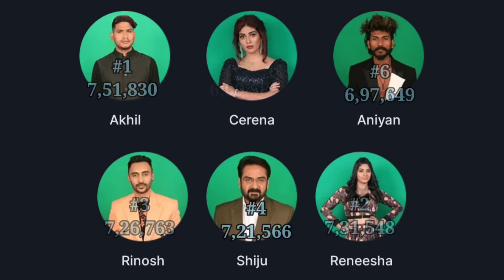🔴BIGGBOSS VOTING RESULT🔥11:00 pm🔥അഖിൽ വമ്പൻ ലീഡ് 🔥റിനോഷ് വീണ്ടും കേറി 🔥അനിയൻ തന്നെ പുറത്തേക്ക് ❌️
Final Voting Result This Week | Asianet Hotstar BiggBoss Malayalam Season 5 Latest Vote Result
LEAKED VOTING RESULT 💯എല്ലാം പുറത്തായി 🔥BREAKING🔥Asianet Biggboss Malayalam Voting Result

bigg boss malayalam season 5 full episode today live,
bigg boss malayalam season 5 full episode today plus,
bigg boss malayalam season 5 full episode latest,
bigg boss vote malayalam season 5,
bigg boss malayalam season 5 yesterday full episode,
bigg boss season 5 malayalam fight,
bigg boss malayalam season 5 episode 17 full